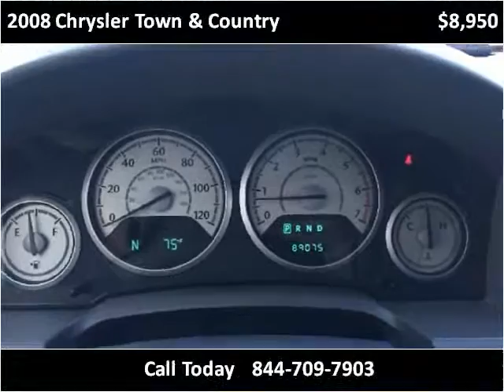2008 Chrysler Town & Country Used Cars Anaheim CA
This 2008 Chrysler Town & Country is available from TM Motors.